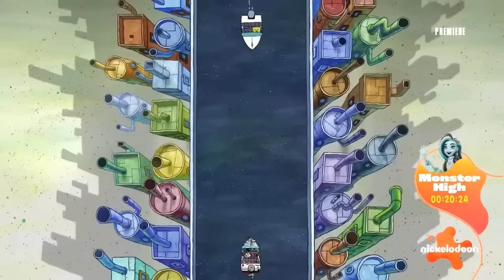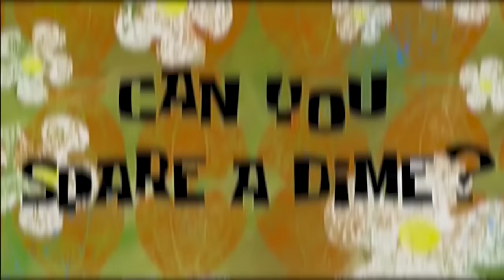100 SpongeBob Cartoon MISTAKES In ONE VIDEO!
Grapple GANG! In today's video, we are going to explore MORE SpongeBob SquarePants mistakes, easter eggs & theories. More specifically in the episodes: SpongeBob on Parade, Delivery to Monster Island, Escape From Glove World, Bubble Bass's Tab The Battle of Bikini Bottom, Sandy's Nutty Nieces, The Donut of Shame, Spy Buddies, Ride Patrick Ride & Hot Crossed Nuts.